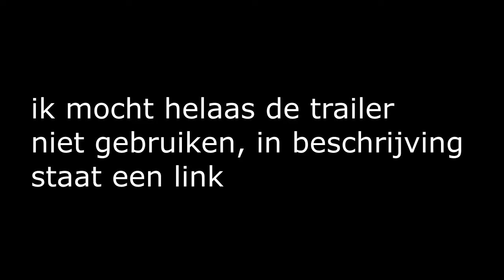trailer Uprising review (dutch)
en druk even op het duimpie omhoog
en laat een comment achter ;)

-TDW-